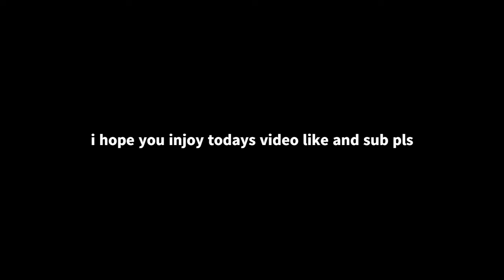i went in to random rec centers and useing a cartoon grow sound effect (Rec Room)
injoy :)